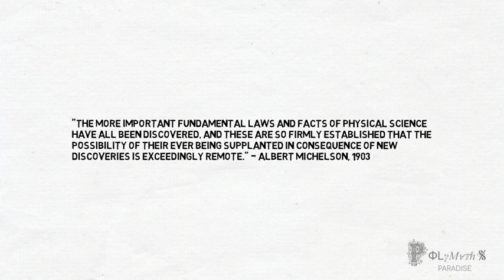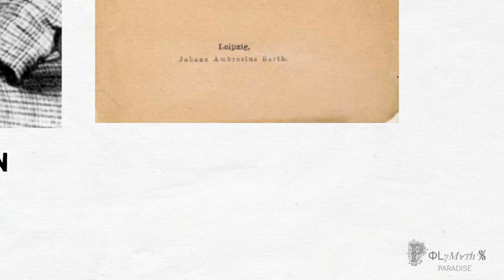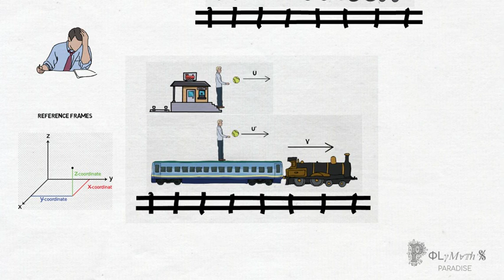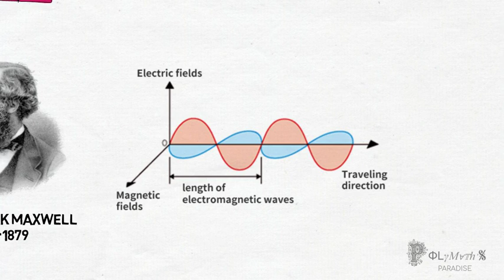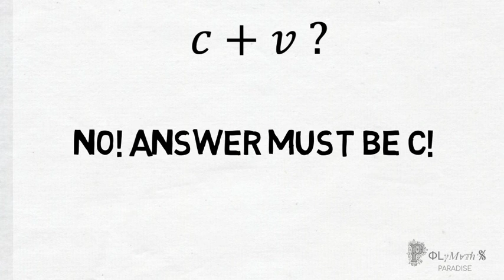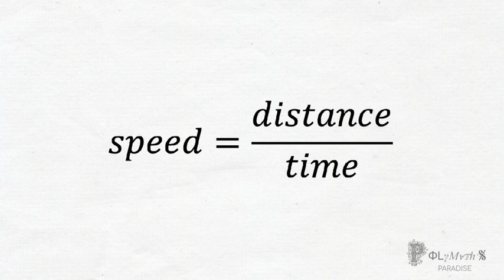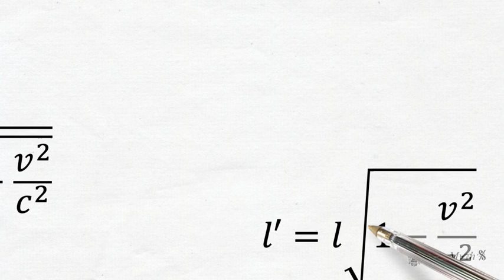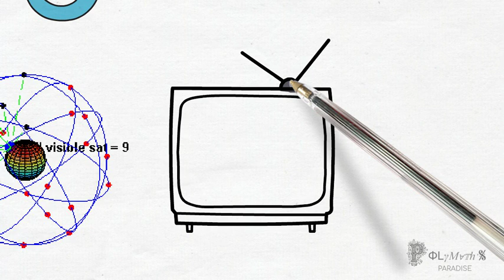Special Relativity ~ Introduction [Illustrated]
Join us as we explore one of the most groundbreaking developments in the history of scientific thought, Einstein's theory of Special Relativity, as well as its conceptual development over preceding centuries via Galileo, Newton and Maxwell.

Einstein's book explaining relativity

David Bohm's excellent book on Special Relativity

~ Charlie